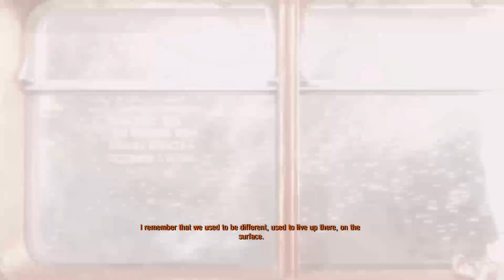Metro Exodus (Part 1)